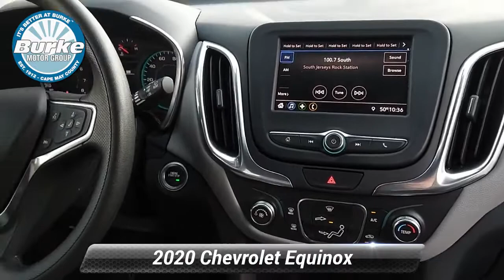Certified 2020 Chevrolet Equinox LS, Cape May Court House, NJ C22025A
CARFAX One-Owner. Clean CARFAX. Certified. 2020 Chevrolet Equinox LS, Midnight Blue MetallicBuy with confidence from the #1 GM/Cadillac Certified Dealer in Cape May and Atlantic County.. No gimmicks, no tricks...just upfront honest pricing. ~BUY IT BETTER AT BURKE~ 100% credit approval is our goal. Odometer is 6470 miles below market average! 26/31 City/Highway MPGChevrolet Certified Pre-Owned Details:* Vehicle History* Limited Warranty: 12 Month/12,000 Mile (whichever comes first) from certified purchase date* Roadside Assistance* 24 months/24,000 miles (whichever comes first) CPO Scheduled Maintenance Plan and 3 days/150 miles (whichever comes first) Vehicle Exchange Program. SiriusXM 3-month trial subscription.* 172 Point Inspection* Warranty Deductible: $0* Powertrain Limited Warranty: 72 Month/100,000 Mile (whichever comes first) from original in-service date* Transferable WarrantyAwards:* 2020 IIHS Top Safety Pick with specific headlights

[RLVID:13146:124c6d92c49331af:961d0f7e91ebb649:1]